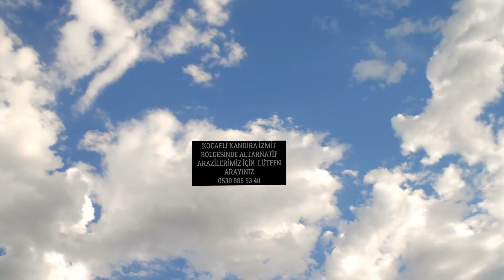SATILDI..KANDIRA AHMETHACILAR KÖYÜ 625m2 MÜSTAKİL TAPULU 165.000TL ORMAN MANZARALI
@karatasgayrimenkulinsaat  OFİSİNDEN KANDIRA AHMETHACILAR KÖYUNDE GÖL VE ORMAN MANZARALI RESMİ YOLA 2.Cİ PARSEL DÜZ KONUMDA HAVADAR MUSTAKIL TAPULU ARAZIMIZ..ALTARNATIF YERLERIMIZ İÇİN LÜTFEN ARAYINIZ 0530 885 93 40